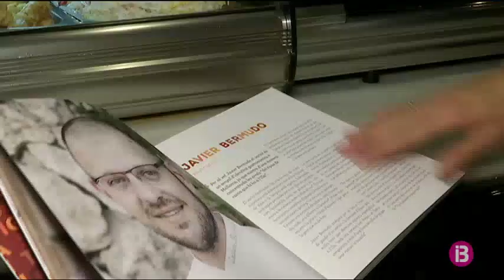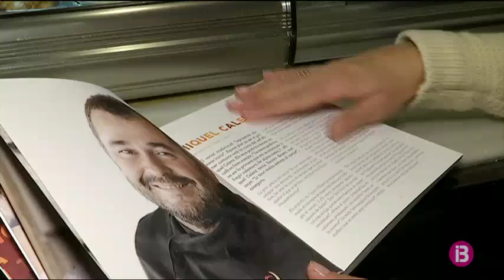Els 20 millors variats de Mallorca